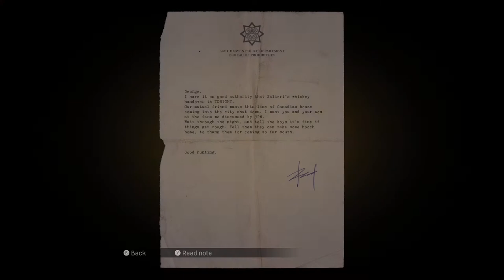MAFIA DEFINITIVE EDITION Walkthrough Gameplay Part 6 - A TRIP TO THE COUNTRY(FULL GAME)